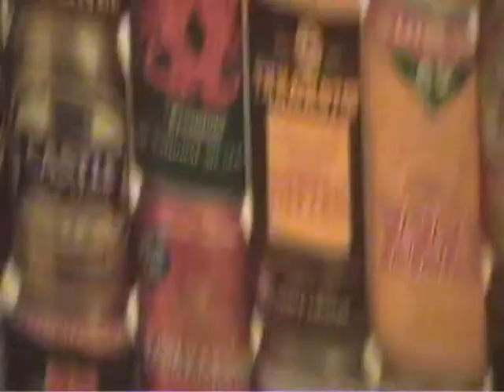INVASIÓN CEREBRAL 267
Qué onda Wiro?

Grabación: Alejandro Carlos Gamarci Bernard

una producción de WIRO films

copyright TENOR FILMS 2011